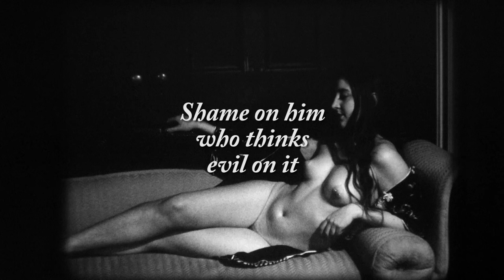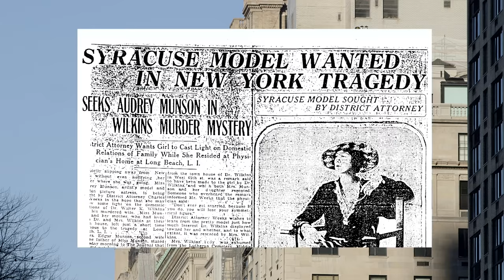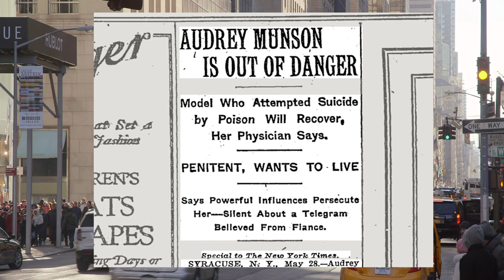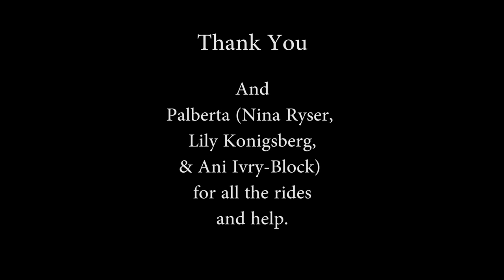Descending Night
A short essay film about the life and death of the nude model Audrey Munson.